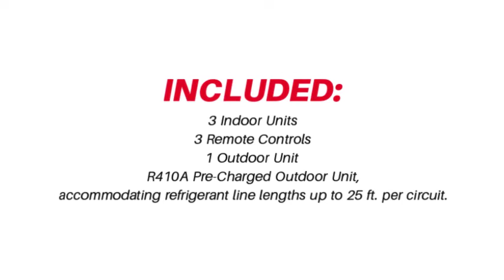Multi Zone Pioneer Tri Zone.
Multi Zone Pioneer Tri Zone. We offer a wide variety of multi zone systems. Buy Tri 3 Zone Ductless Mini Split AC Heat Pump 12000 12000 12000 Multi 22.0 SEER. Price: $2,462.00 ex. tax.